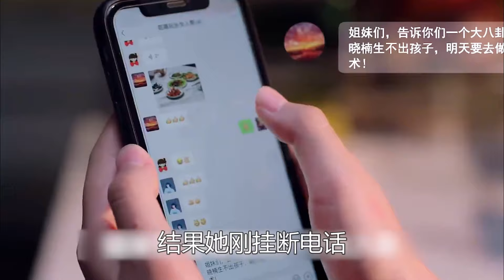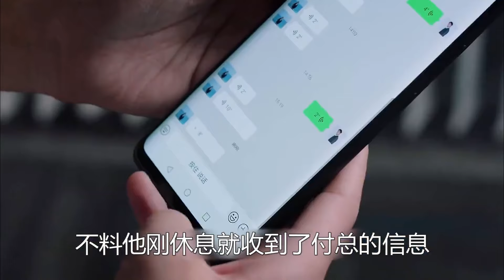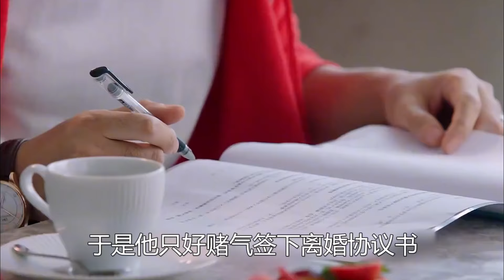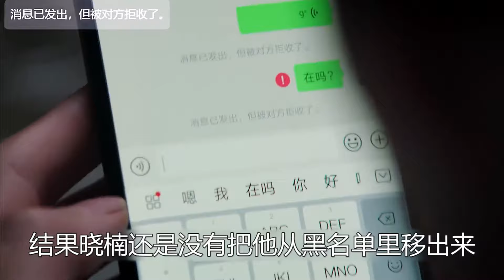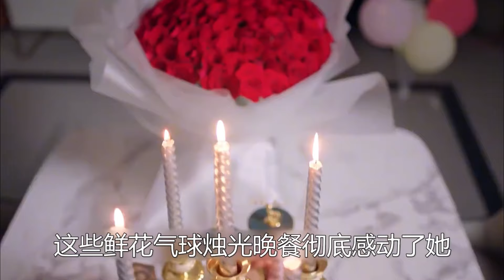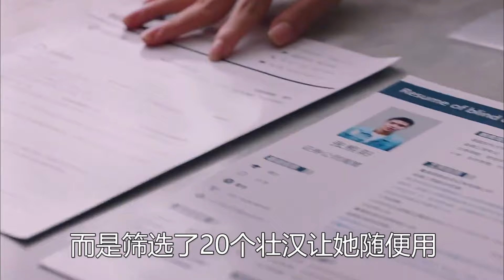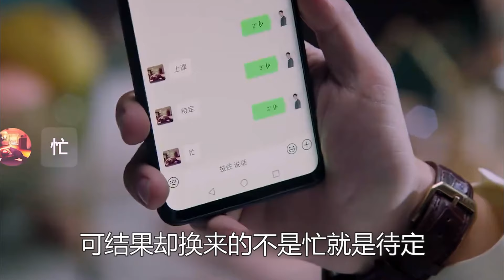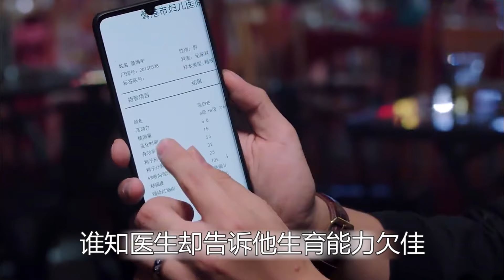反差型婚姻，女强男弱要离婚？男强女弱生嫌隙？经济实力真的决定家庭地位吗？一口气看完都市情感剧《幸福二重奏》都市剧